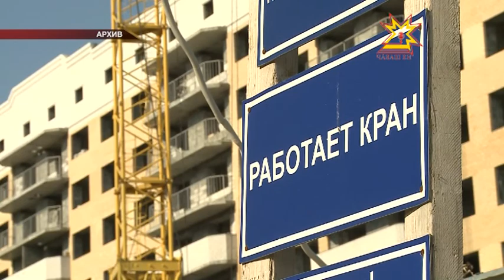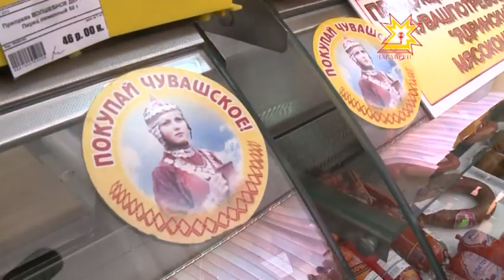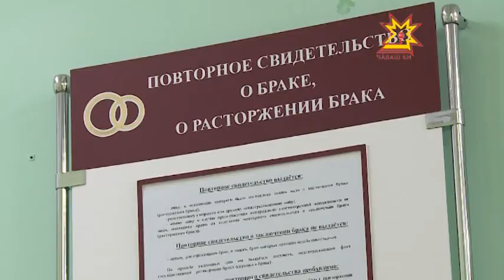Республика 04.08 2014 на чувашском